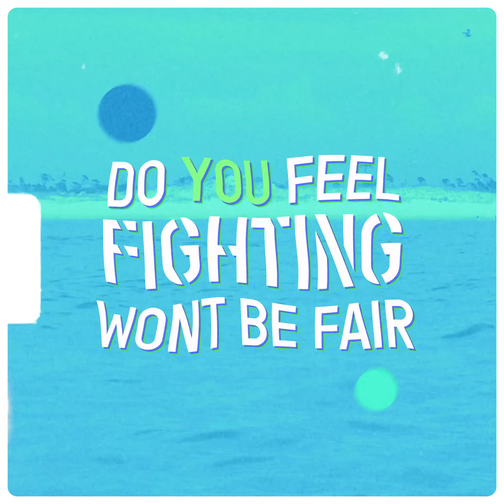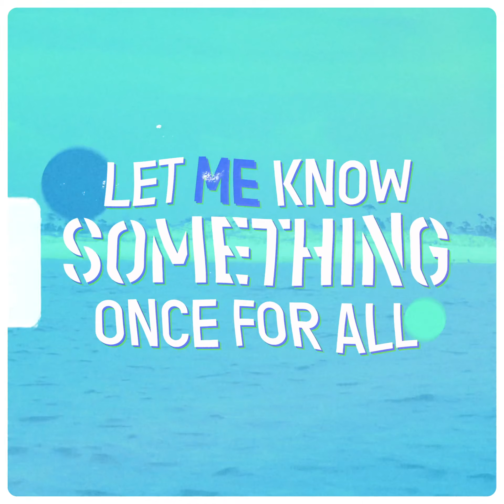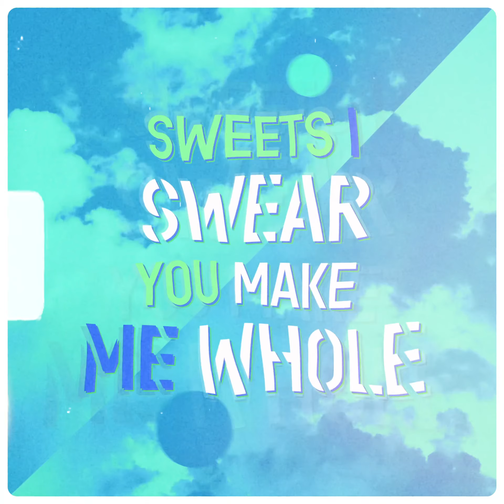Did You See Us Burn (Lyric Video) - RΛUL | CYAN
This one of the songs I been working on, and it just got released for everyone to listen! As always, any money made from any streams will be donated to "Hope for Depression Research Foundation". Listen if you can, link is in bio! Thank you guys 🙏🙏

Listen elsewhere here!

Instagram.com/lzmraul
Twitter.com/lzmraul